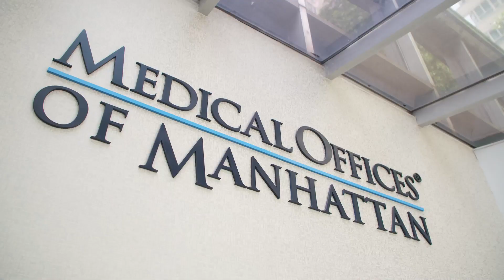Pre-Diabetes | Dr. Victoria Finn | Endocrinology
Dr. Victoria Finn is a dedicated and compassionate medical professional with a strong commitment to improving the lives of her patients. She embarked on her journey in healthcare with a profound desire to help people, influenced by a family of physicians who instilled in her the transformative power of medical practice. Graduating with honors (summa cum laude) from Volgograd Medical University in Russia in 2001, she has since become a distinguished specialist in the field of endocrinology. Dr. Finn's expertise extends to various metabolic disorders, with a focus on diabetes management and the intricate web of hormonal systems that influence our well-being.

With expertise in managing complex cases like thyroid nodules and neuroendocrine manifestations, she excels in thyroid ultrasound, biopsy, DEXA interpretation, insulin pump, and continuous glucose monitoring management.

Dr. Victoria Finn, fluent in Russian, actively engages in esteemed medical associations like the American College of Physicians, The Endocrine Society, American Association of Clinical Endocrinologists, and the American Diabetes Association.